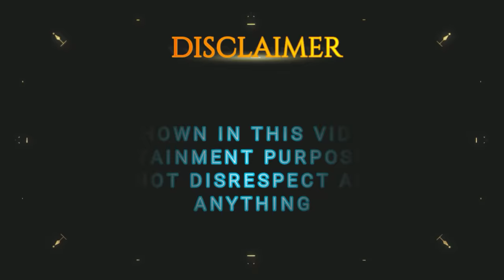Bhootiya Almari - Part 2 | भूतिया अलमारी | Ramneek Singh 1313 | RS 1313 VLOGS